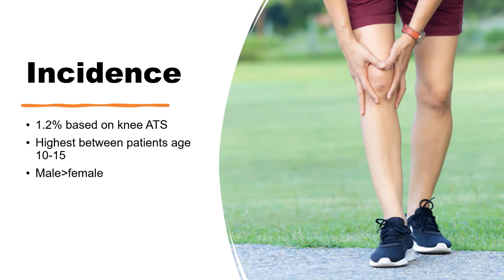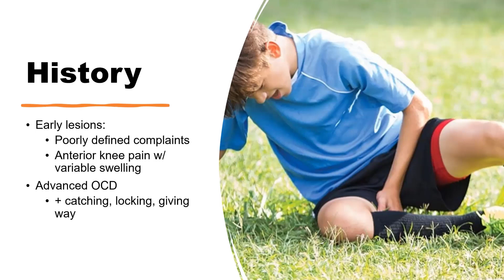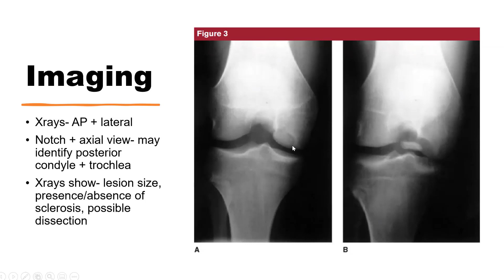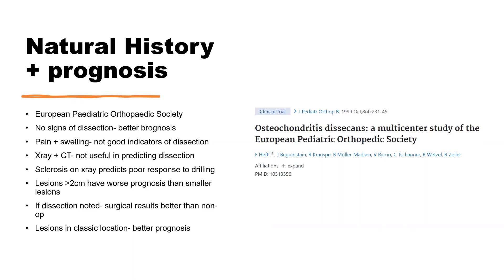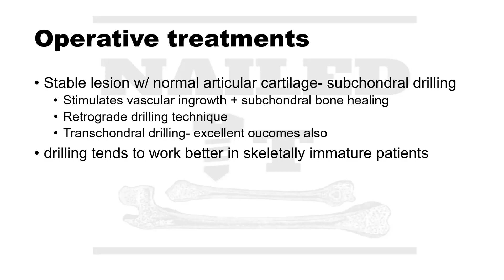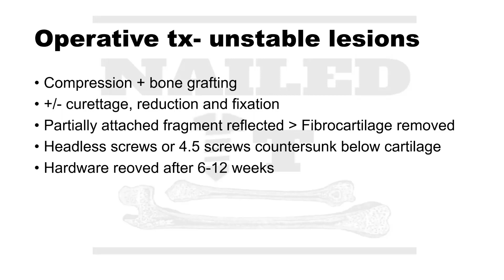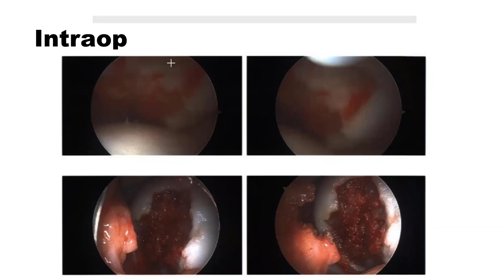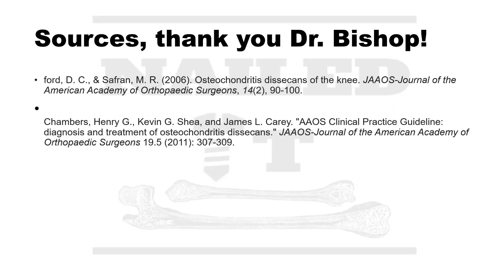Knee OCD Lesions w/ Dr. Bishop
Dr. Bishop Graduated from  The George Washington School of Medicine and Health Sciences, and she completed her residency at Thomas Jefferson University Hospital. She then completed her Fellowship in Sports Medicine and Shoulder Surgery at the, Hospital for Special Surgery in New York. Dr. Bishop is also a former Division I collegiate track and field athlete and continues to be an avid runner.  She is a 2020 US Olympic Marathon Trials competitor and has competed and placed in multiple other marathons throughout the country

In this episode we talk about:

Etiology of OCD Lesions
Physical Exam Findings
Imaging Findings
Non-operative vs Operative treatment options